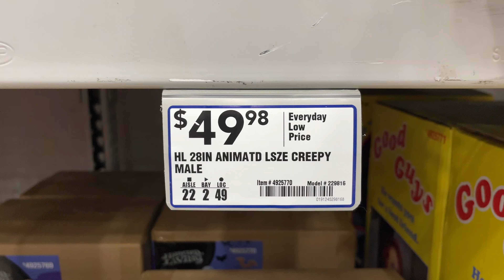Lowe's Haunted Living 2022: Animated Creepy Boy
Sold at Lowe's in 2022.

Made by Gemmy Industries.